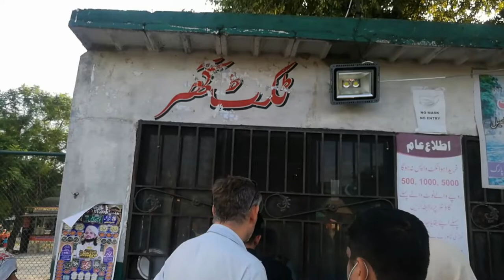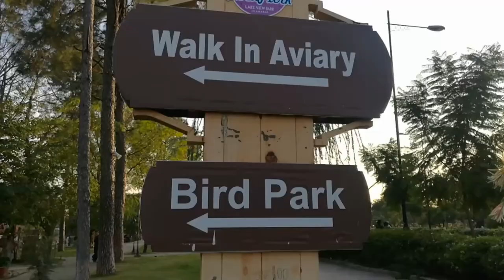Lake View Park Islamabad |Rawal Jheel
Picnic Point#Theme Park#Dam#Zoo#Lake#Park#Boating#

Lake View Park also known as Rawal Lake View Point or   is a wildlife park, amusement park and adventure park located near Village Malpur awal Lake, on Murree Road in Islamabad, Capital Territory, Pakistan. It runs under the administration of Capital Development Authority. This park also contains Pakistan's largest bird cage.